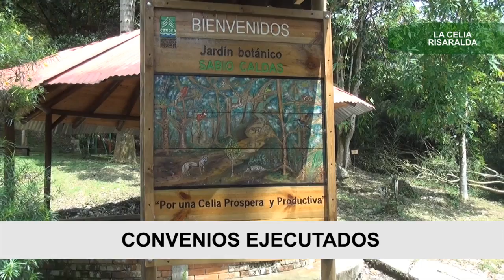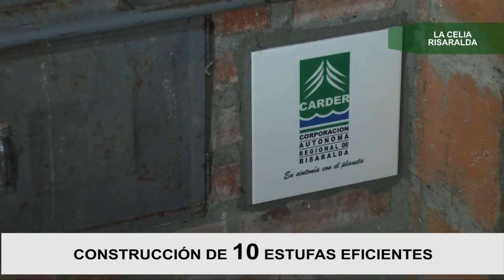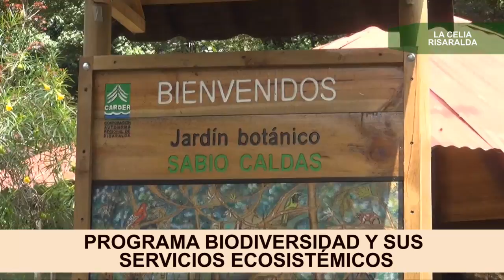Informe de Gestión CARDER municipio de La Celia vigencia 2015